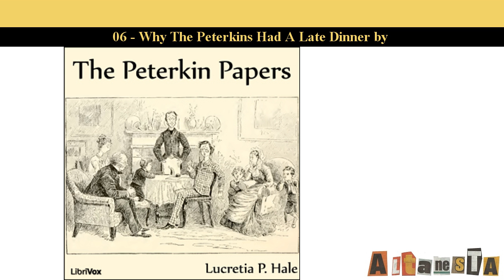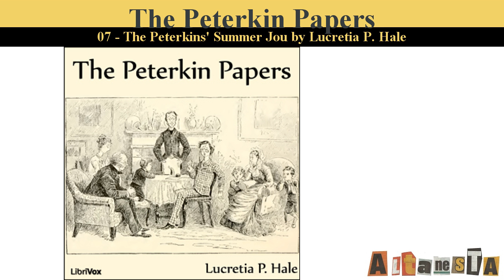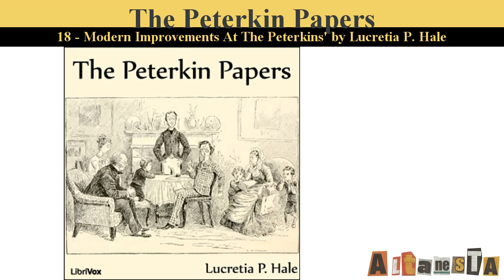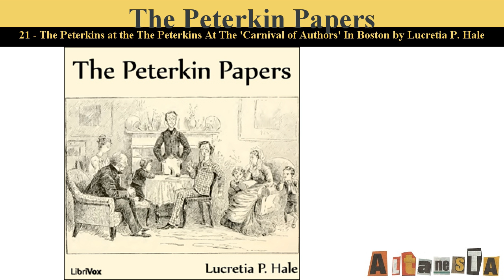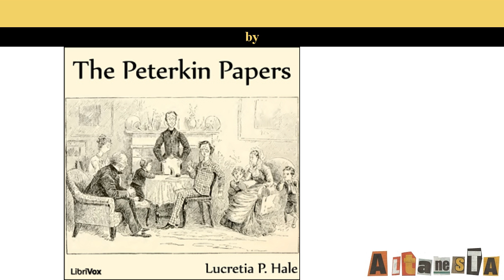The Peterkin Papers (version 2)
Written by:Lucretia P. HALE (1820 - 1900)
The Peterkin Papers is a book-length collection of humorous stories by Lucretia Peabody Hale, and is her best-known work. The Peterkins are a lovable but comically inept family with ingenuity, logic, resourcefulness, and energy—but not common sense. Many chapters show the family trying to solve some problem in a roundabout way, failing, and eventually being rescued by "the wise old lady from Philadelphia," who cuts the Gordian knot with an effective but prosaic solution. The charm of the story is not in the plot, but in the telling, building up layers of complication, and the affectionate fun poked at the not-quite-cartoonish characters. The "wise old lady's" solution is usually obvious to the reader, even the young listener, from the start. (summary from Wikipedia)